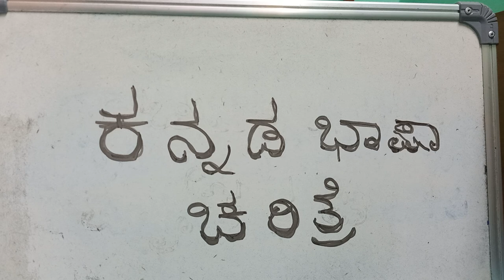ಕನ್ನಡ ಭಾಷಾ ಚರಿತ್ರೆ - ಭಾಗ - ೨ - ಭಾಷೆಯ ವೈಶಿಷ್ಟ್ಯಗಳು